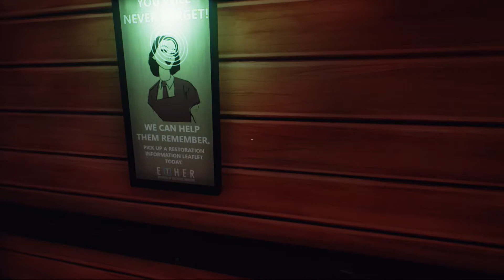Garbage Plays Ether One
Garbage dives into the wacky world of Ether One where we play around with people's brains and talk to rocks while being super lonely...hooray!